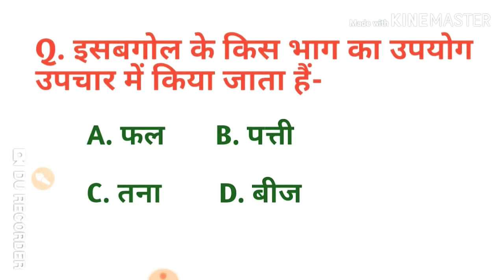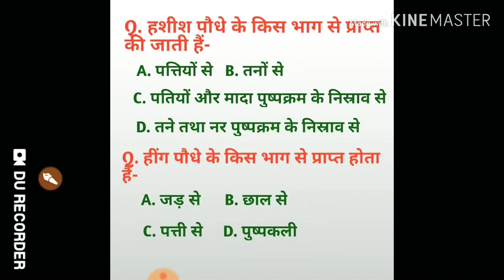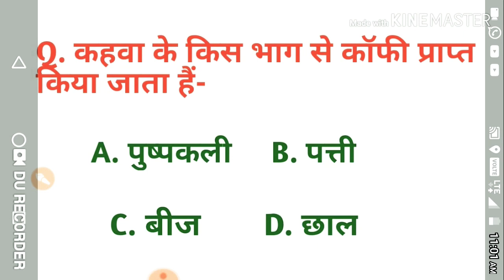पौधों के खाने योग्य भाग।edible parts of plants।edible parts of fruits।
पौधों का खाने योग्य भाग।edible parts of plants।edible parts of fruits। ediblepartsofplants ediblepartsoffruits partiyogitaaadhargyan इसमें निम्नलिखित बातों को समाहित किया गया हैं
 (1)दालचीनी किस भाग से प्राप्त होता हैं?                       (2)हशीश प्राप्त होता हैं?                                              (3)हींग प्राप्त होता हैं?                                                    (4)अफीम किससे प्राप्त होता हैं?                                    (5)इबलगोल किस भाग से प्राप्त होता हैं?                           (6)सिनकोना प्राप्त होता हैं?                                            (7)कासनी(चिकोरी) प्राप्त होता हैं?                                (8)चाय किससे प्राप्त होता हैं?                                        (9)किस भाग का प्रयोग कॉफी में किया जाता हैं?